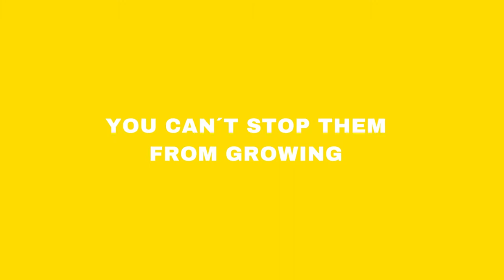Neurobion Kids B- Complex Dietary Supplement with Vitamin D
Available
OTC Pharmaceutical Products.